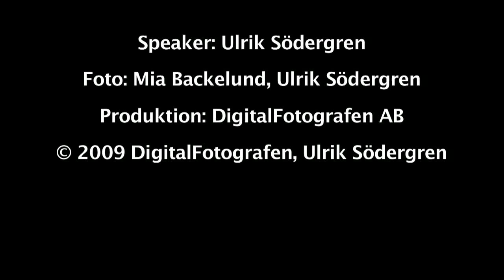Fotoautomat - Sommarfoto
Studenter, bröllop och motljus

I detta avsnitt får du tips på hur du tar bröllopsbilder och fotograferar studenter. Dessutom får du lite allmänna tips kring att hålla reda på minnseskort och hantera motljus.

Av och med Ulrik Södergren
Foto: Mia Backelund, Ulrik Södergren
Produceras av DigitalFotografen
Du hittar mera information på Fotoautomat.se